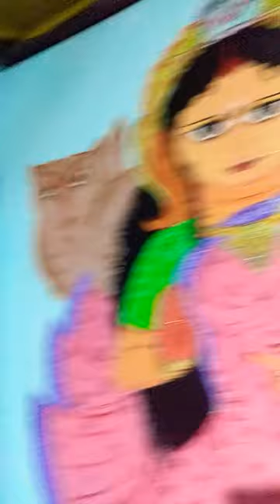Laxmi and narayan paint ☺☺👍👍👌👌💐💐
UTPAL pal👍👍👍👍👍👍💐💐😊😊😊😊